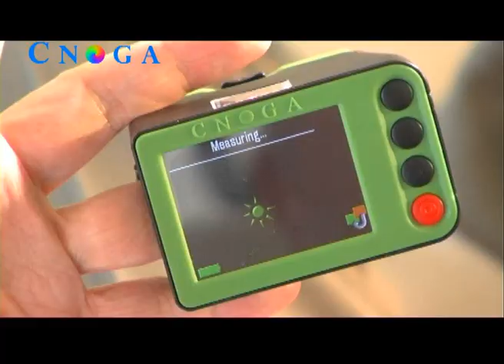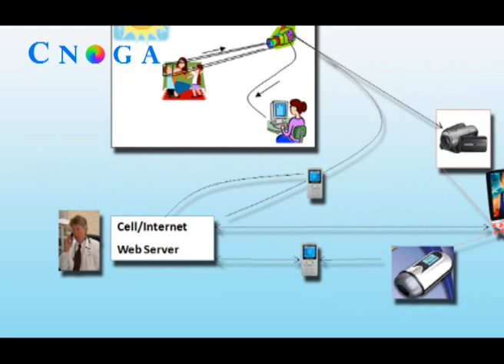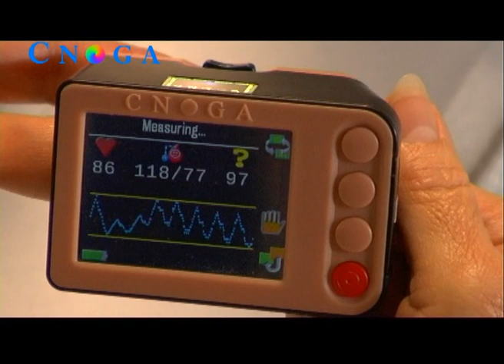Cnoga Glucometer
"It IS time to start playing games, no more needles". The first NON-Invasive Glucose monitor for home use